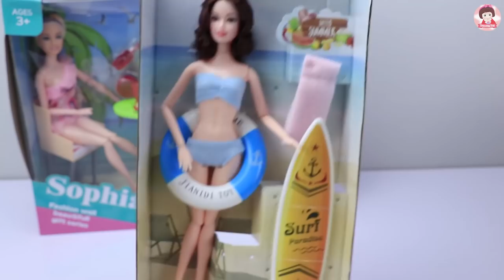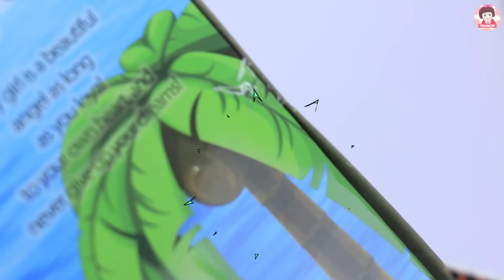ละครบาร์บี้ ตอน วันหยุดสุดสัปดาห์ของบาร์บี้ ตุ๊กตาบาร์บี้ Barbie Doll บาร์บี้เขับรถเที่ยว